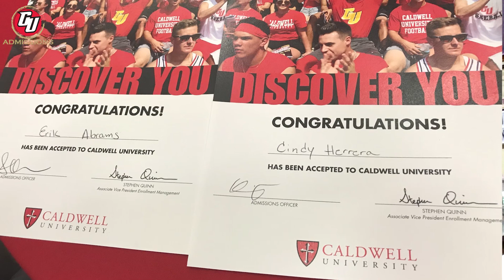Cindy Herrera (Class of 2022) Why I Chose Caldwell University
Cindy Herrera(Class of 2022), shares with us why she chose Caldwell University. Cindy is a Criminal Justice major and has three minors 😯. Her Caldwell University Experience explains how students can engage in different campus activities.